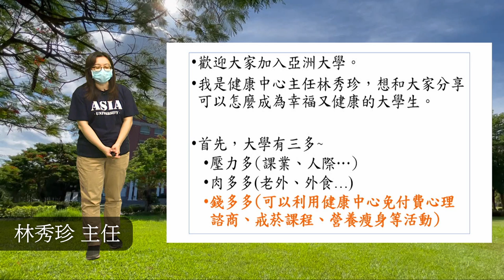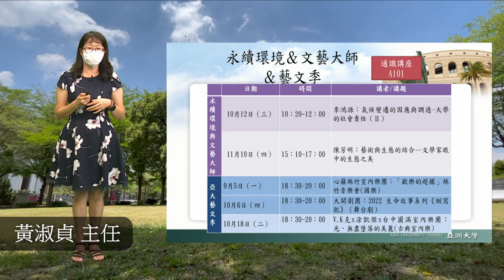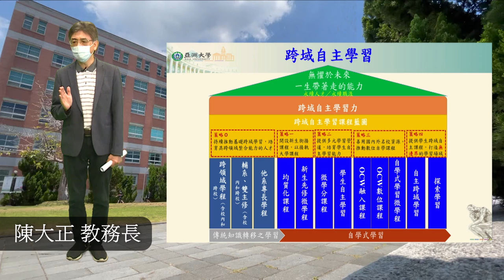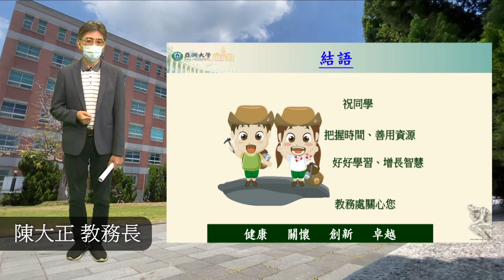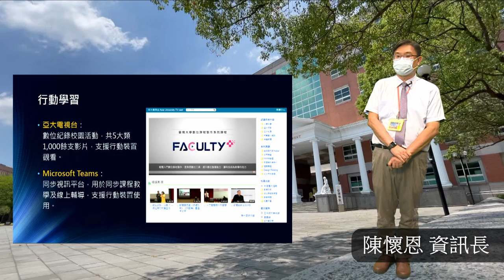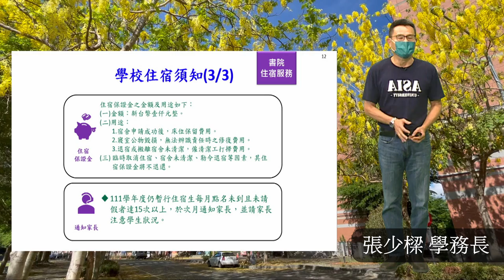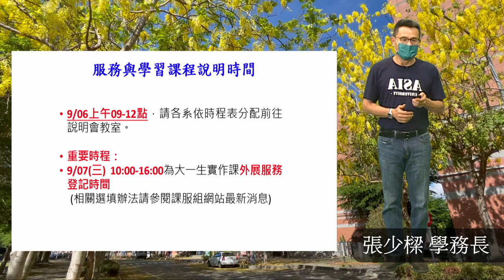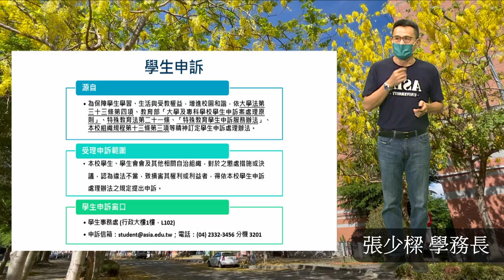【亞洲大學│熱門校園】111學年度進修學士班新生入學輔導線上始業式